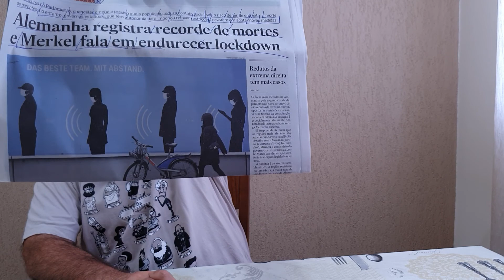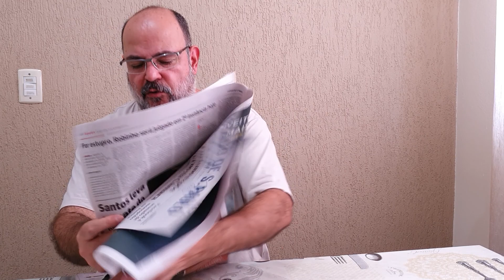Explodem os casos na Alemanha. Jornal do Mazza (Atualidades 870)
A segunda onda devasta a Alemanha.

Fonte:
- "Alemanha registra recorde de mortes e Merkel fala em endurecer lockdown'" no O Estado de S. Paulo, edição 46.440 de 10 de dezembro de 2020.

Foto:
- Angela Merkel no Parlamento Alemão

Agradecemos profundamente os carinhos de:
- Greice Kelly que nos apoia (desde 06/11/20) pelo Apoia-se.